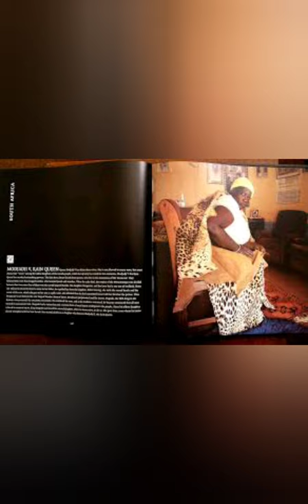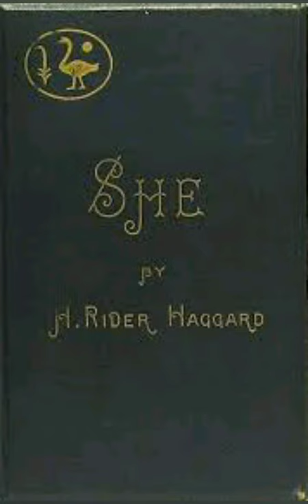The Rain Queens Of South Africa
This is a story about women who ruled the Limpopo Province of South Africa, the only matrilineal monarchy in the world; I introduce to you the Modjadjis or Rain Queens of Balobedu. Two stories exist that tell the origins of the Rain Queens, the first is in the 16th century, the Chief of Monomotapa was told his daughter Dzugundini could gain rain making skills if he impregnated her. The second story is that Dzugundini was impregnated by her brother but was able to flee to the Sotho region of South Africa. Dzugundini eventually went on to found the Balobedu Kingdom of South Africa, which at the time had a male ruler.

to download out African history curriculum app